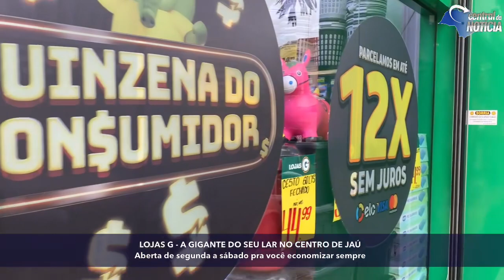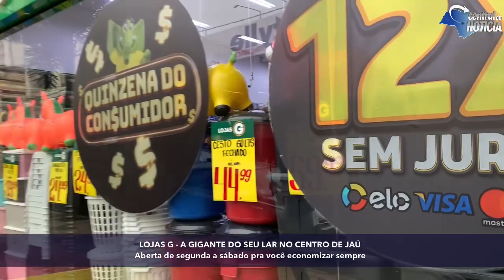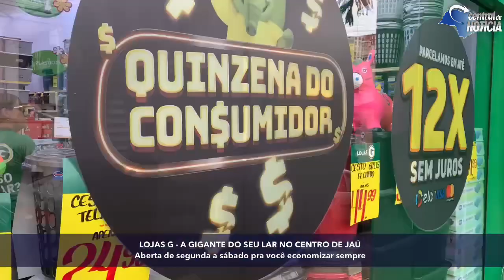Chocolates, quinzena do consumidor e tudo em até 12x sem juros só nas Lojas G!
Na GIGANTE do seu lar aqui na rua Edgar Ferraz, você compra de segunda a sábado.

Rua Edgar Ferraz, 262 - Jaú